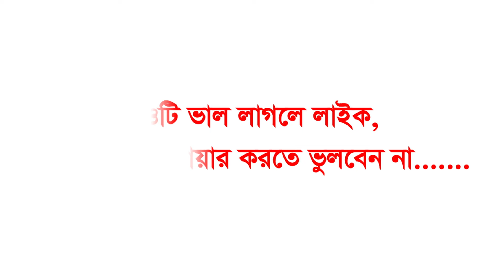বনী ইসরাইল নামে সূরা কেন নাজিল হলো। মুহাম্মদ খাজা মাহবুবুর রহমান জগৎপুরী। Mahbubur Rahman Jagatpuri